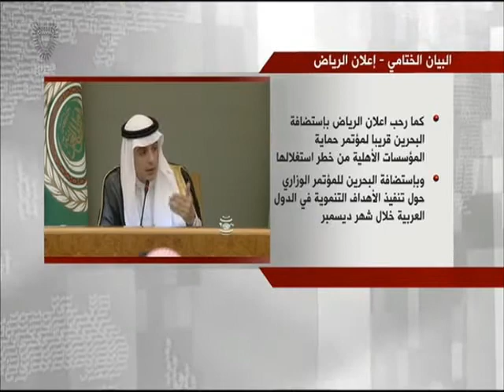البحرين: (إعلان الرياض) يرحب بمبادرة عاهل البلاد المفدى بإنشاء المحكمة العربية لحقوق الإنسان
الرياض في 11 نوفمبر / بنا / رحبت القمة الرابعة للدول العربية ودول أمريكا الجنوبية، اليوم الأربعاء، بمبادرة حضرة صاحب الجلالة الملك حمد بن عيسى آل خليفة عاهل البلاد المفدى، بإنشاء المحكمة العربية لحقوق الإنسان، التي تأتي استجابة لتطلعات الشعوب العربية، وتأكيداً لمبدأ سيادة القانون والتي أقرت في قمة الدوحة 2013م، وموافقة مجلس جامعة الدول العربية على مستوى القمة المعقود بدولة الكويت في مارس 2014 على النظام الأساسي لهذه المحكمة، والتأكيد أيضا على إقامة تعاون في مجال تبادل الخبرات والتجارب بين المحكمة الأمريكية لحقوق الإنسان والمحكمة العربية لحقوق الإنسان.